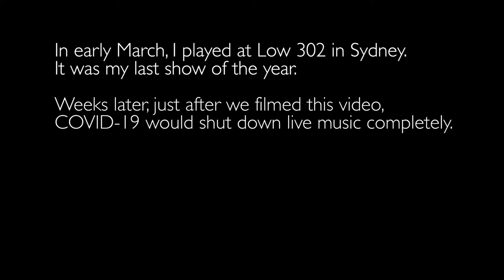Imogen Clark - The Making of Me (Official Music Video)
Official music video by Imogen Clark performing “The Making of Me” – off her EP ‘The Making of Me.’

Director/Editor: Jeremy Dylan
DP: Dan Hartley-Allen
Producer: Ellie Willoughby
Production Company: House Red Media
Filmed at Low 302 in Sydney, Australia

►Official ‘The Making of Me’ Lyrics
Written by Imogen Clark

Verse 1:
All alone, I wish I was all alone
I tell you on the phone across the Pacific blue
‘Cause I have been, shedding my naïve skin
Leaving a scale in every European town

Pre-chorus 1:
And you met me at the crossroads of
My need to trust a braver love
And my need to be unchained and incomplete

Chorus:
This year will be the death of me
I write it on my skin
I wish I could believe in a reason
For all the suffering
The news at 6 o’clock just keeps me up ‘til 3am
And I have traded love in for the grief
This year will be making of me

Verse 2:
All alone, I am all alone
Living in London where the sirens never stop
Maybe I made the biggest mistake of my whole life
But I can’t drag you through the dirt and through my doubt

Pre-chorus 2:
And you have loved a version of
A person I was prouder of
But I am not that person anymore

CHORUS (greed instead of grief)

Bridge:
I know you didn’t mean to kick dust on my glitter
But you did
But you did…

Breakdown:
For all the suffering (build)

Big Half Chorus:
This year will be the making of me

Music video by Imogen Clark performing The Making of Me.